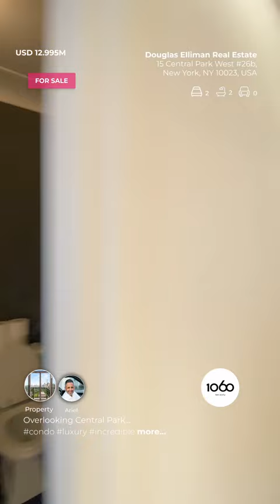15 Central Park West 26b, New York, NY 10023, USA. Douglas Elliman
15 Central Park West 26b, New York, NY 10023, USA. Douglas Elliman tensixty luxury realestate lifestyle #1060